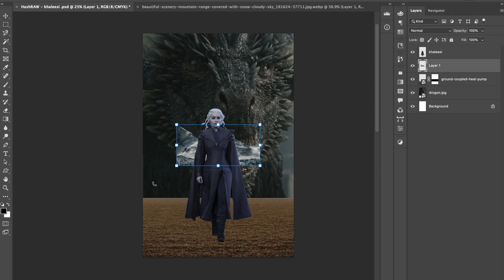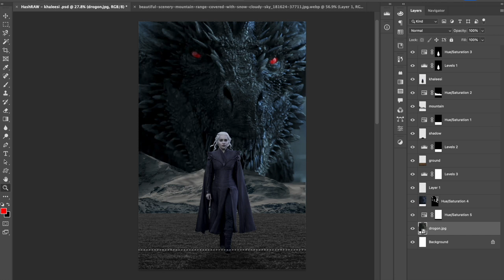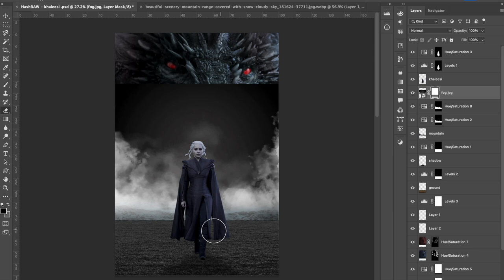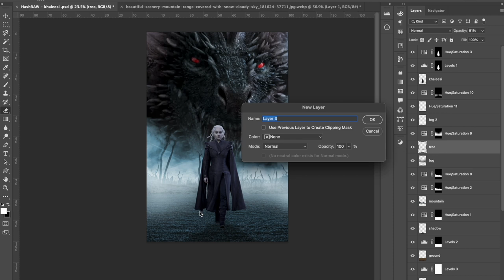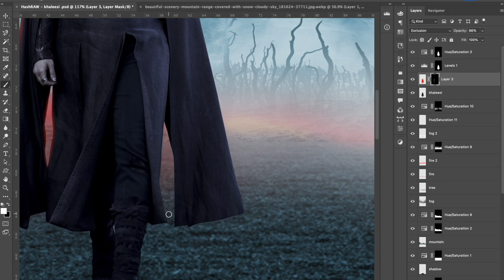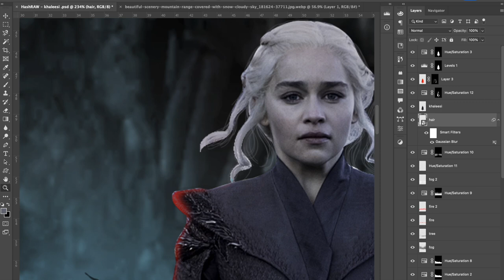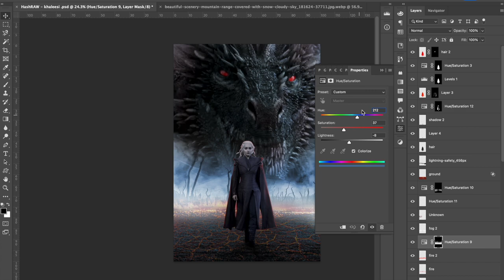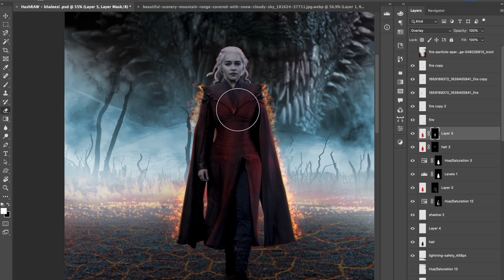Photoshopping a Game of Thrones Poster | Daenerys Targaryen